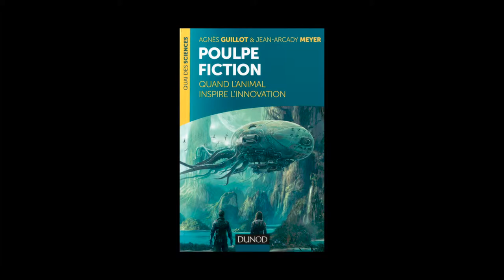Agnès Guillot et Jean-Arcady Meyer - Poulpe fiction, quand l'animal inspire l'innovation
A l'occasion du Salon du Livre de Paris 2014, Agnès Guillot et Jean-Arcady Meyer vous présentent "Poulpe fiction, quand l'animal inspire l'innovation" aux éditions Dunod.